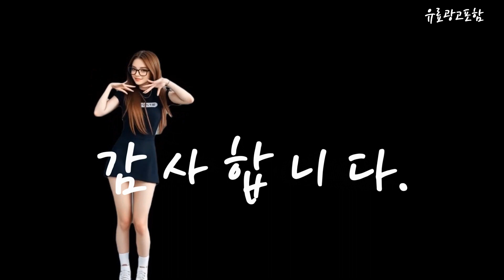티비스탠드거치대 Top10!! 요즘 인기있는 티비스탠드거치대 구매 가격 평점 후기 비교 총정리!!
❤️❤️❤️ 요즘 인기있는 티비스탠드거치대 구매 가격 평점 후기 비교 총정리해 보았어요!! ❤️❤️❤️

[00:06]
10위. 라익미 무타공 이젤 H형 벽밀착 TV거치대 스탠드 [103,000원]

[00:11]
9위. 이노스 무빙스탠드 화이트 이노스 삼성 M5 M7 [74,920원]

[00:17]
8위. 엘디엘마운트 높이조절 TV 스탠드 이동식 거치대 APL-RM1600 [56,130원]

[00:23]
7위. 이동식 TV 스탠드 HP-1700 [96,430원]

[00:28]
6위. 정수생활건강 이동식 TV스탠드 거치대 삼성 LG TV [56,500원]

[00:34]
5위. 스탠드마리 이동식 TV스탠드 거치대 삼성 LG TV [62,270원]

[00:40]
4위. LED TV 101~139cm LG 삼성 호환 스탠드 [25,170원]

[00:45]
3위. 스피세프 이동식 대형 스탠드 티비거치대 32~75인치 TV거치대 [109,000원]

[00:51]
2위. TV스탠드 37-75인치 티비거치대 삼성 LG 호환 대형 [97,700원]

[00:57]
1위. tv스탠드 이동식tv거치대 26-70인치 40KG 티비거치대 아이보리 [87,800원]